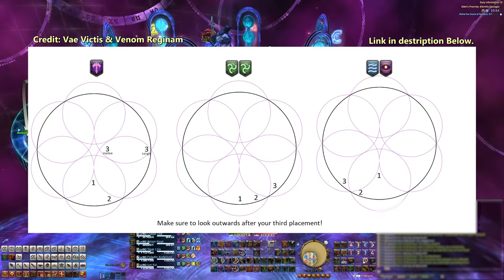FFXIV - Eden's Promise: Eternity (Savage) - EZ PZ Guide! (e12s Phase 2)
Twitch (Thank you guys for watching!)
Mechanics
0:30 - Important Notes
1:05 - Party Setup + Markers
1:20 - Hells Judgement + Shockwave Pulsar
1:34 - Stack Spread or Spread Stack.
2:17 - Darkest Dance (Boss jumps and hits the furthest person away, knockback from boss's spin move)
3:11 - Basic Relativity
8:03 - Singular Apocalypse
9:15 - Shell Crusher, Spirit Taker (Stack then Spread)
9:36 - Intermediate Relativity
12:05 - Duel Apocalypse (Tank movements change depending on the pattern. See the note below for a deeper explanation!)
13:57 - Advanced Relativity
16:18 - Triple Apocalypse
17:34 - Terminal Relativity, x3 Shockwave Pulsars, Enrage.

*Duel Apocalypse Tank Movement - From Venom (Our Glorious Raid Leader)
The tank movement also changes if it's th e Good Pattern or Bad Pattern. For "Bad Pattern", the MT should be "following" the Explosion that started N and end up as far E or W (depending on the rotation) as you can get before the first jump hits. If it's the "Good Pattern", the MT wants to take note of which one out of the sides will be going N first, and take the far away hit on the side where it HAD just exploded (it will then explode N after). This will allow the OT to take their hit for this relative N ish.